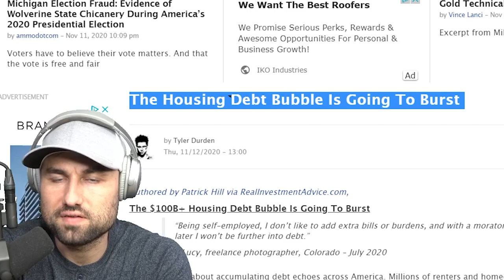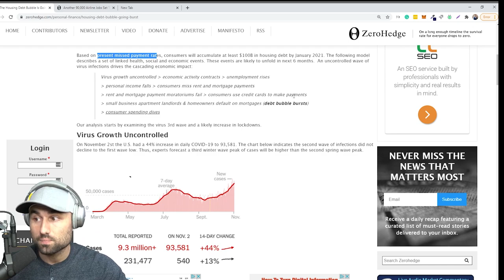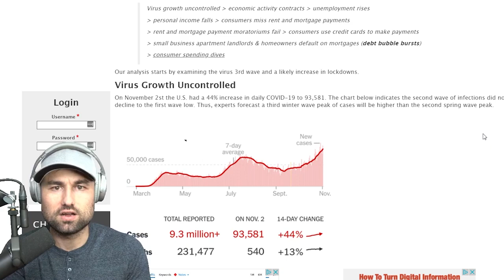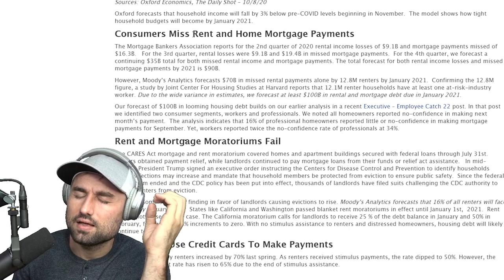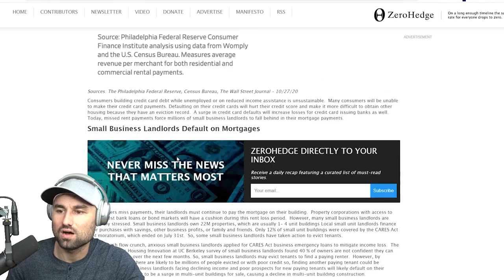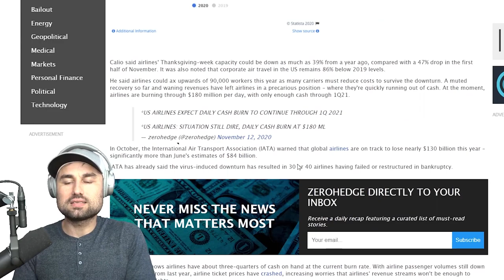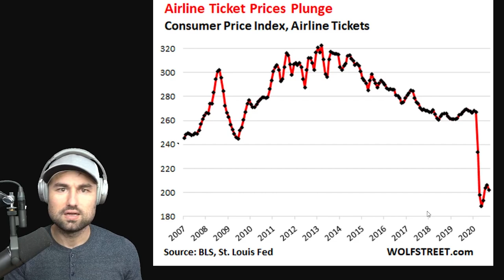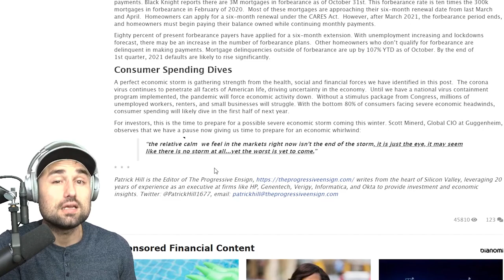The Housing Debt Bubble Is Going To Burst!🤯 ...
Based on present missed payment rates, consumers will accumulate at least $100B in housing debt by January 2021. The following model describes a set of linked health, social and economic events. These events are likely to unfold in next 6 months.  An uncontrolled wave of virus infections drives the cascading economic impact:

Join my second YouTube Channel. All thing Bitcoin, crypto-economics

Get access to all my weekly content, podcast episodes, live streams, and business-related updates and economic breakdowns

Get access to all my weekly content, episodes, live events, and business-related updates

My name is Ameer Rosic, and I'm a serial entrepreneur, investor, Marketing Strategist and Blockchain Evangelist